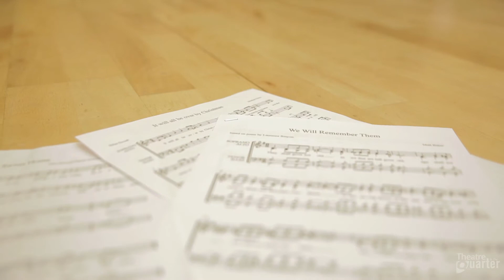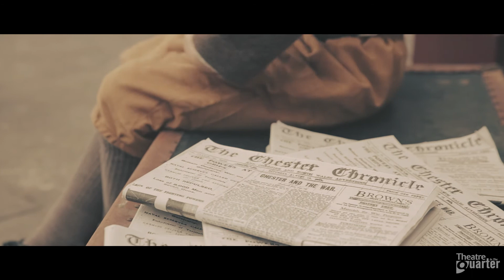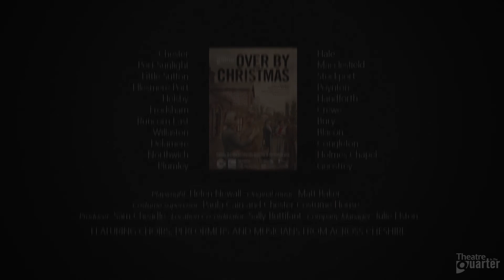Over By Christmas (Documentary Trailer)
Times and exact locations within or near the stations may be subject to last minute change. Some venues will include an additional short performance by local school children. For up to date information check our website (see below).

Film produced by Dee Digital.
Original licensed music by Matt Baker.

Theatre in the Quarter presents:

OVER BY CHRISTMAS
Playwright: Helen Newall
Original music: Matt Baker
Costume supervisor: Paula Cain and Chester Costume House
Producer: Sam Cheadle
Location Co-ordinator: Sally Buttifant
Company Manager: Julie Elston
Featuring choirs, performers and musicians from across Cheshire.
With thanks to:
East Lancashire Railway
Chester Blue Coat Primary School
The Albion Inn, Chester
Kelvin Lloyd
Ian Hazeldine (print artwork)
Performances in: Chester Port Sunlight Little Sutton Ellesmere Port Helsby Frodsham Runcorn East Willaston Delamere Northwich Plumley Hale Macclesfield Stockport Poynton
Handforth Crewe Bury Blacon Congleton Holmes Chapel Goostrey and more.

We are grateful for additional support from Cheshire West and Chester Councillors, Town and Parish Councils, Network Rail, Rail User Groups and Station Friends, The Lord Lieutenant of Cheshire,

JANE LEWIS & CHESTER BUSINESS CLUB.